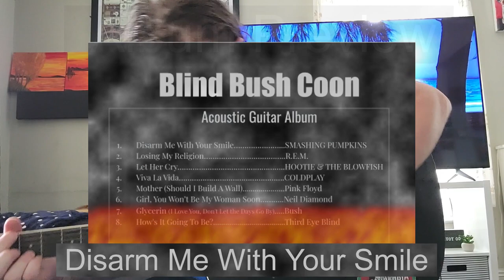Short Preview - Blind Bush Coon Album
Preview of my debut album Blind Bush Coon Acoustic Guitar Covers.
- peace and love _COON_
--tags--